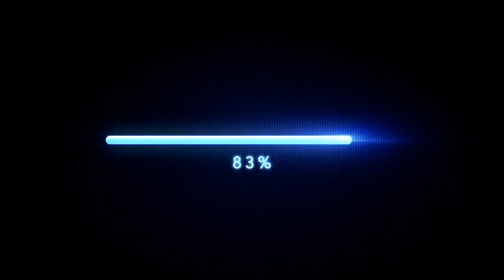The 4:7 Podcast-Episode 20-Seth Roberts (Watashi Wa)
Join us as we talk to Seth Roberts of Watashi Wa, Lakes and Eager Seas!  We discuss one of the coolest tours of all time "Tooth and Nail 2004".  We also get into some heavy discussion about faith and music.   Lastly some cool announcements regarding Watashi Wa and 2022!